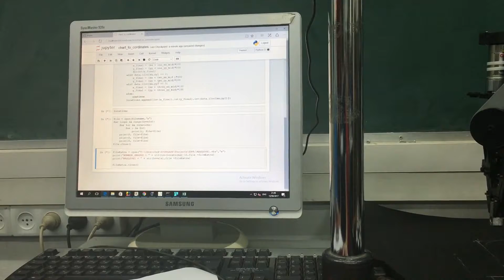Tel Aviv University Robotic CIM lab- Rob The Builder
Cim Lab 2017 Semester2
Noa, Yael & Pasha